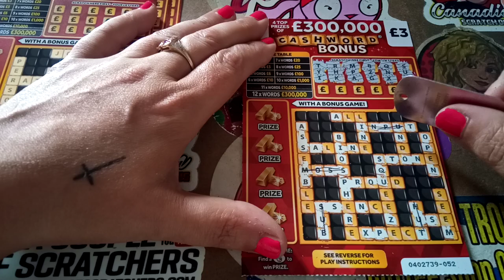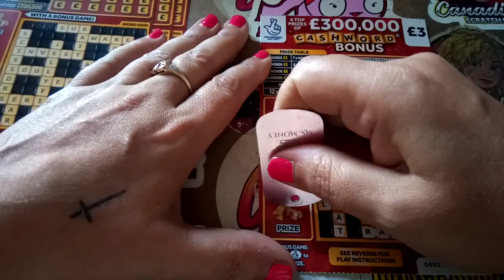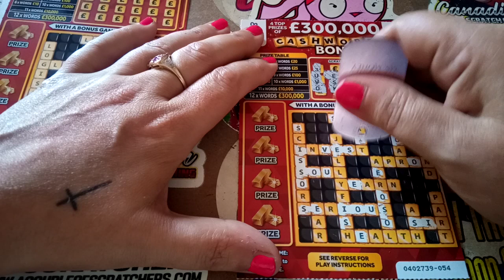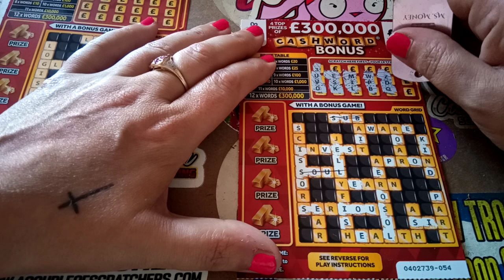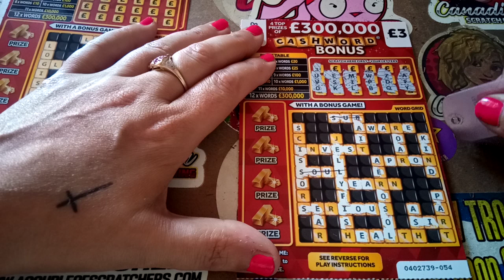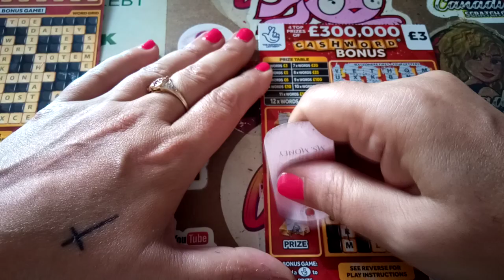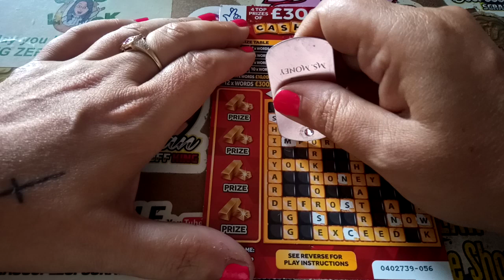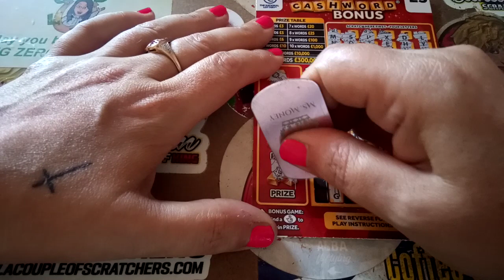5x Cashword Bonus 😊🤞💗 Few wins 😘🤞 UK Lottery 🇬🇧💃